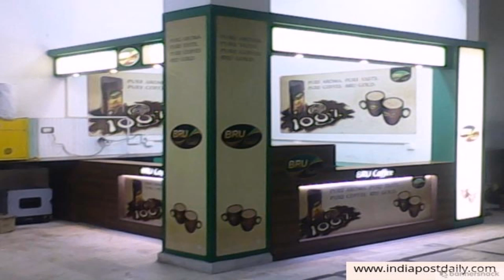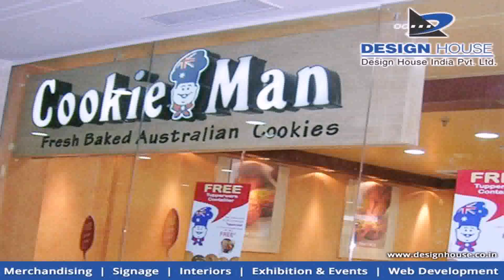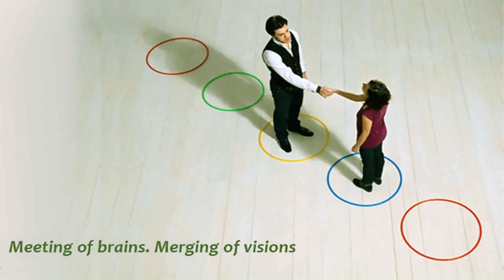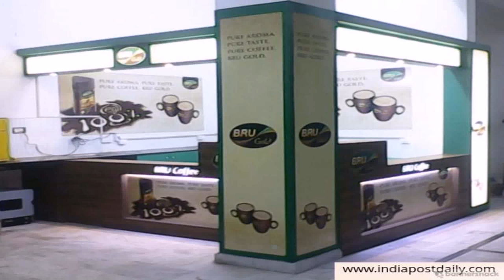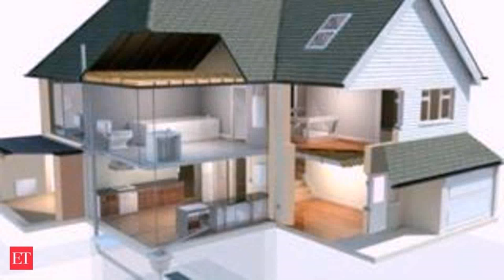Design House India Private Limited Ghaziabad Uttar Pradesh